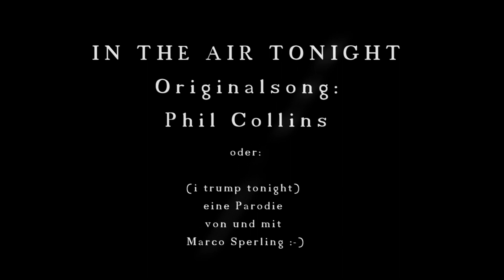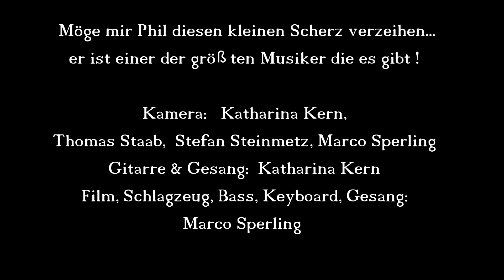IN THE AIR TONIGHT Originalsong: Phil Collins (eine Parodie von und mit Marco Sperling)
Seit 1981 frage ich mich von was dieser großartige Künstler und Musiker da eigentlich singt ?

endlich hab ich's rausgefunden 😂
.viel Spaß bei diesem kleinen Scherz... 😀

bleibt gesund und stabil
musikalische liebe Grüße
Euer Marco